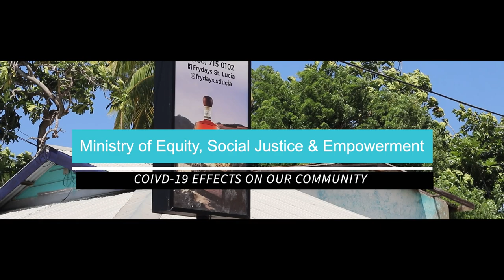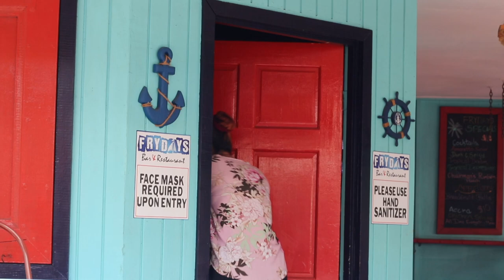The Effect of COVID-19 on our Communities - Business Owner Hazel Mendez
Business Owner Mrs. Hazel Mendez, provides a first-hand survivor's experience with COVID-19 including hair loss, economic setbacks, and the mental toll it takes. A message from the Ministry of Equity, Social Justice and Empowerment.